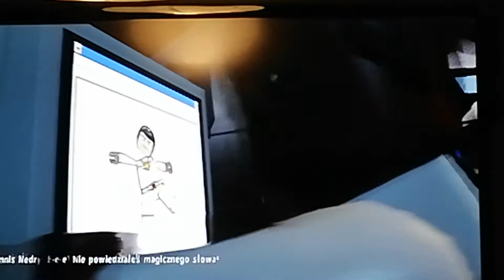LJW #13 - ratujemy Timmy'ego